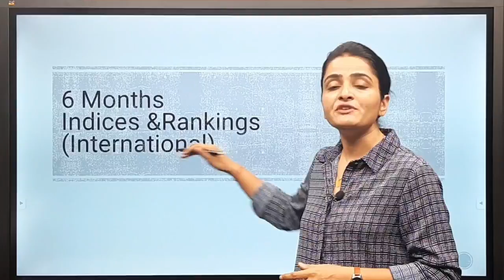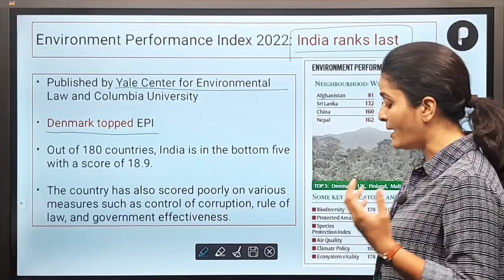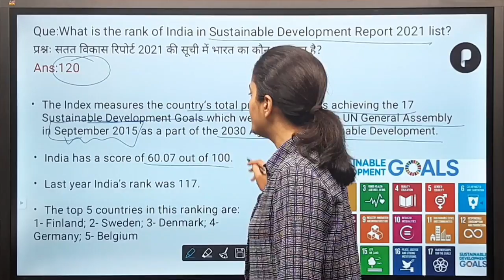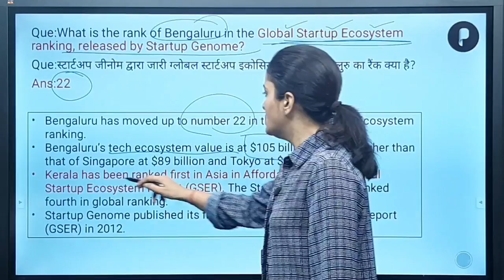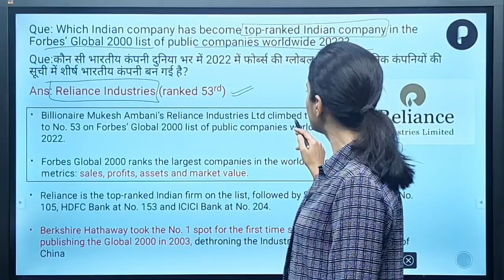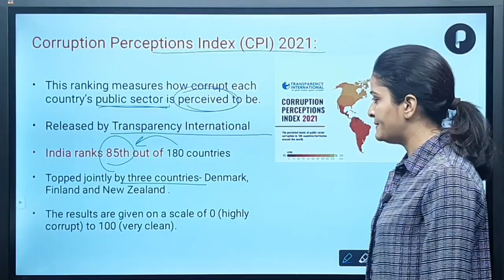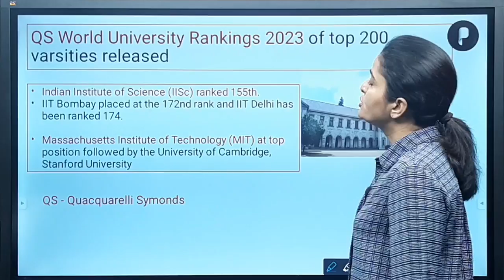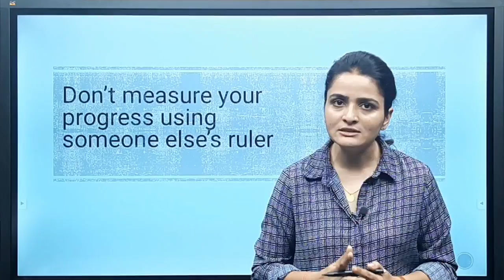International Reports, Index & Rankings | Jan to June 2022 | 6 months Current Affairs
In this video, we will discuss all the important International Reports & Rankings from Jan'22 to June'22. We have used Memory Tricks to help you remember the Science Technology News. This video is relevant for all Competitive exams.

Defence News | Jan to June 2022 | 6 months Current Affairs | With Mnemonics

Get the Latest National News & Rankings